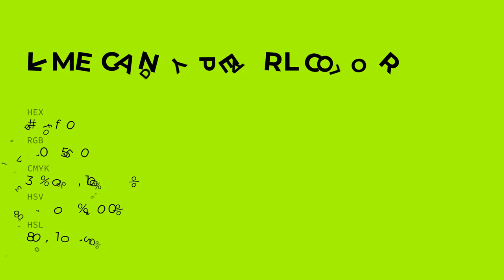Lime Candy Pearl color aaff00 hex color - Green color - Cool color aaff00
What color is Lime Candy Pearl ? aaff00 hex color - Green color - Cool color aaff00

Hex aaff00 Color Code is also known as Lime Candy Pearl color.

Hex aaff00 Color code in RGB color code model is created after adding 66.67% red color, 100.00% green color and 0.00% blue color.
Hex aaff00 Color code in CMYK color (process color) code model is generated after subtraction of 33% cyan, 0% magenta, 100% yellow and 0% black.